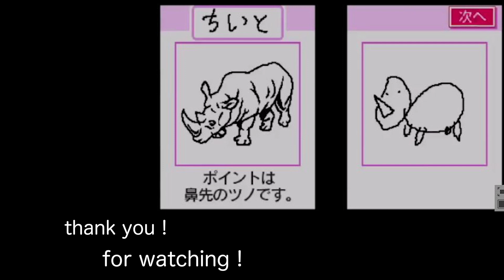スグリくん見違えたねぇ【ポケモンバイオレット藍の円盤】#2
随分グレちゃってぇ・・・
よーく考えれば碧の仮面のパート２も君がサムネだったな